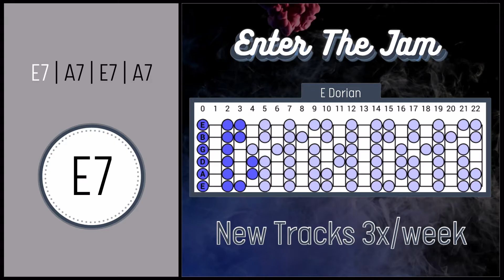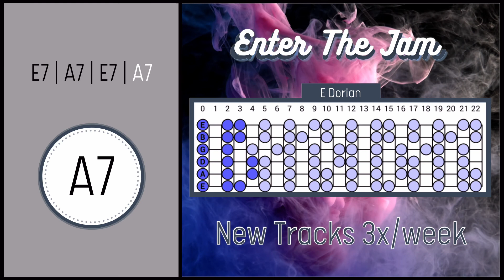Smooth Bluesy Funk Backing Track in E Dorian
Hope you enjoy this blues funk backing track in E dorian. Happy jamming!